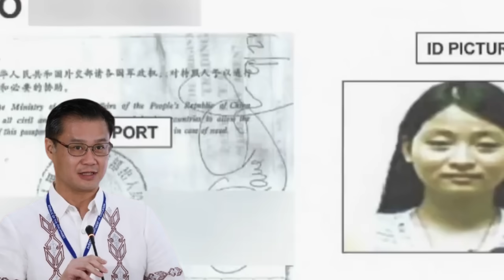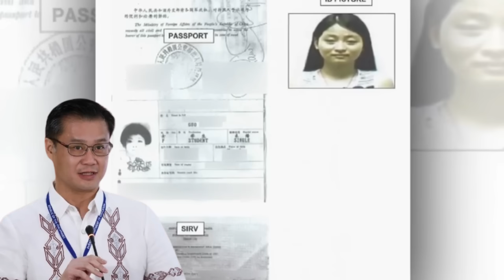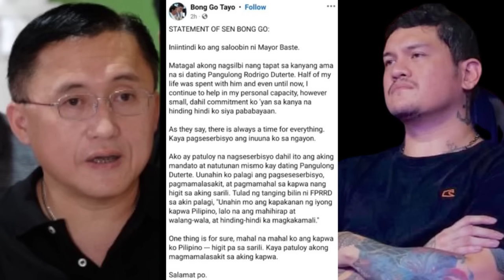Anak ni Duterte Binulgar si Bong Go at Mayor Alice Guo Nabulabog na ang Lihim